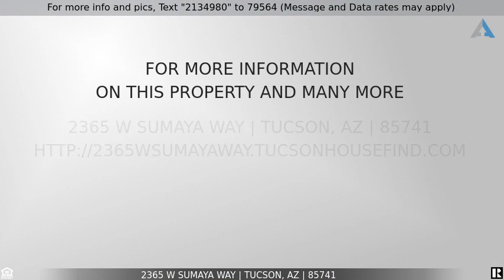Priced at $299,900 - 2365 W Sumaya Way, Tucson, AZ 85741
Wow! This meticulously maintained home is ready for you to move right in! Recently remodeled with new flooring, updated kitchen and baths, and new lighting throughout! The large kitchen with island makes cooking a breeze! The backyard is perfect for entertaining and large enough for a pool, garden, and more (check out the in-place chicken coop!) The BBQ grill is plumbed with natural gas and there is hot/cold water plumbed to the grill - ready for an outdoor kitchen! Easy access to backyard with double gate access. Even better - no HOA! All appliances stay! No carpet throughout! Check this home out before it is gone!